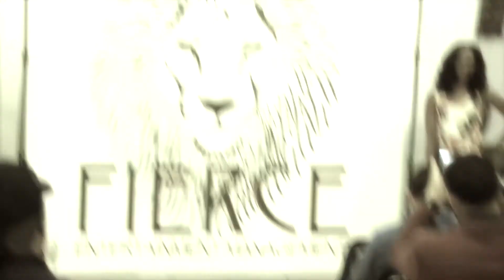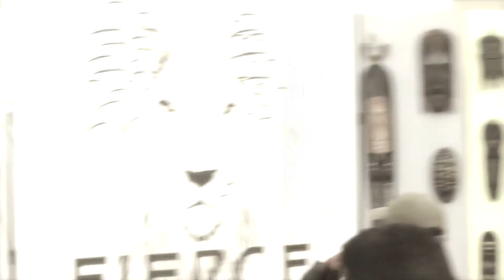Heritage and Fashion Show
Anachrisshay Walking in the Winter2016 showcase in Orlando Florida in honor of Black History Month February 27, 2016